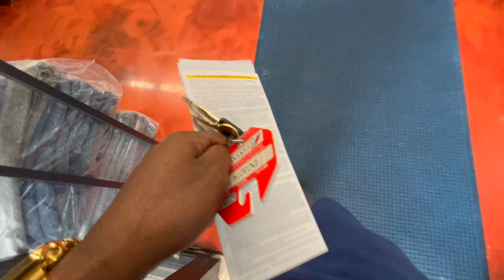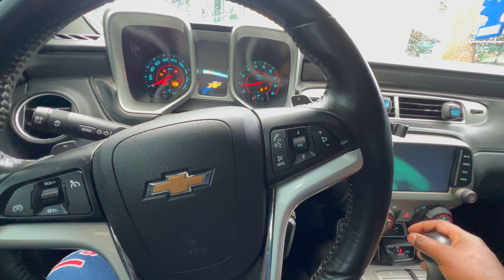I'm Moving Out My Apartment to Another Country